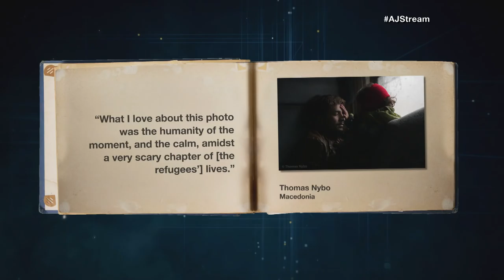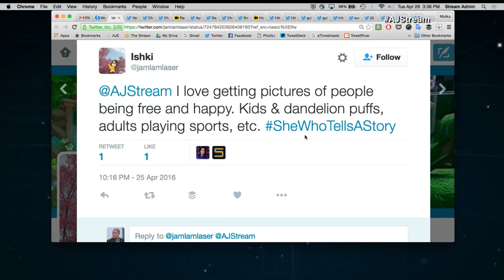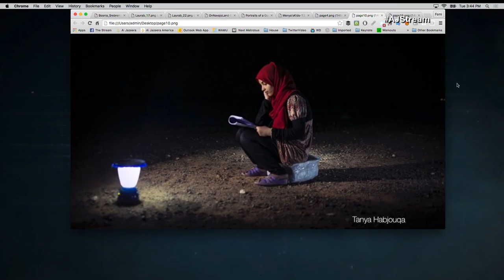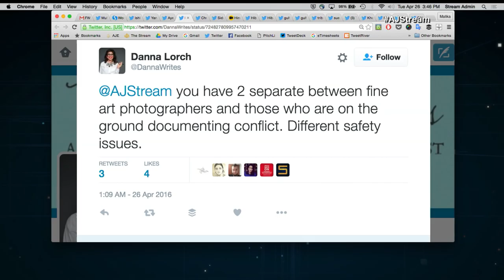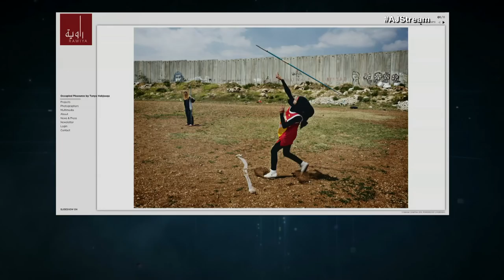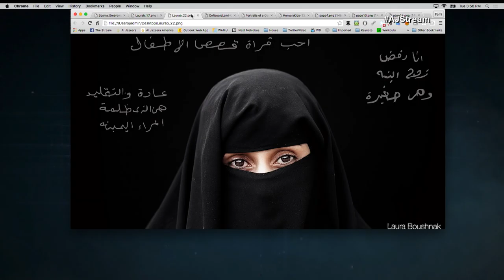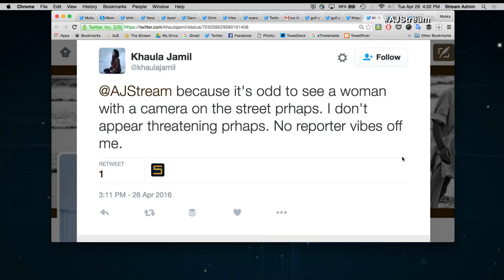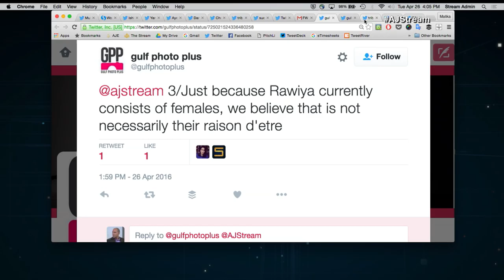The Stream - Is a woman’s place behind the lens?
On The Stream: A conversation with Arab women photographers about their work, the obstacles they face and why they capture what they do.

On this episode, we speak to:

Myriam Abdelaziz @MyriamAbdelaziz
Egyptian-French photographer

Laura Boushnak @LauraBoushnak
Independent photographer

Tanya Habjouqa @thabjouqa
Jordanian-American photographer

Thumbnail: Children work in the quarries of Menya, Egypt. (MYRIAM ABDELAZIZ)